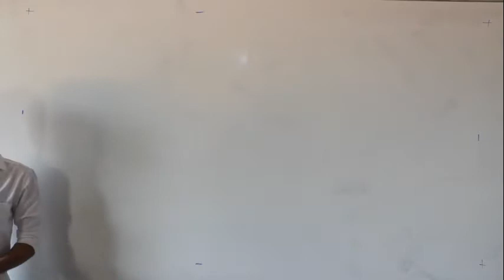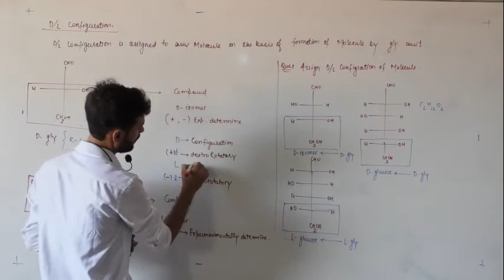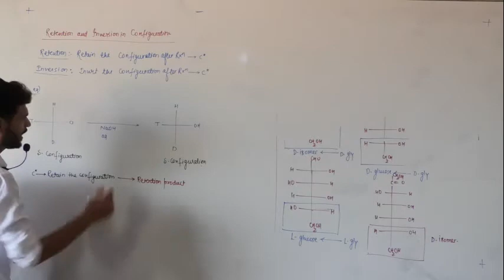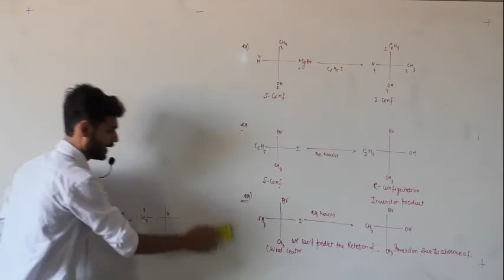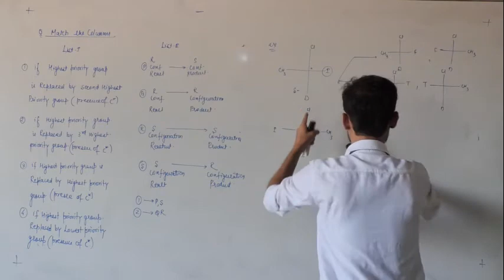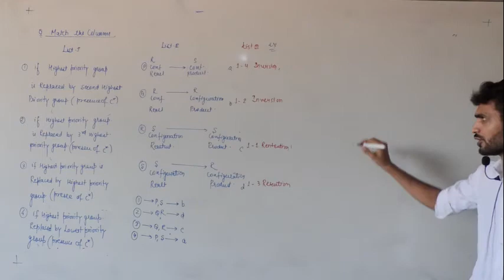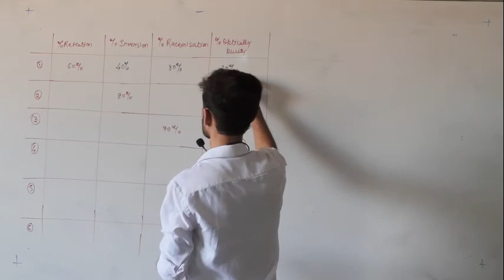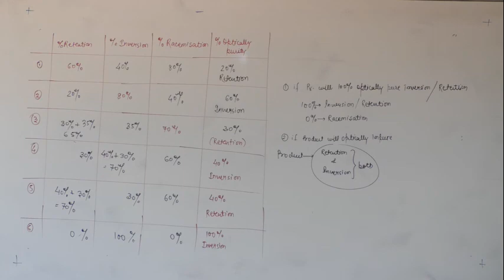jha Sir 5 4 21